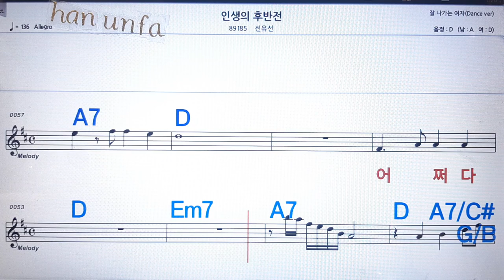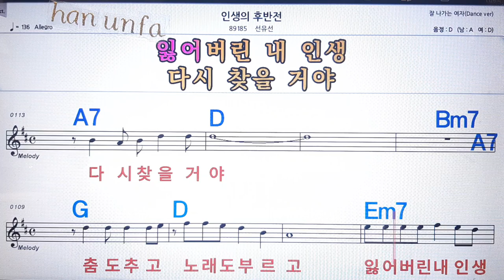💋노래방 반주*기타 코드 악보*가라오케💖Karaoke*Sheet Music*Chord*MR